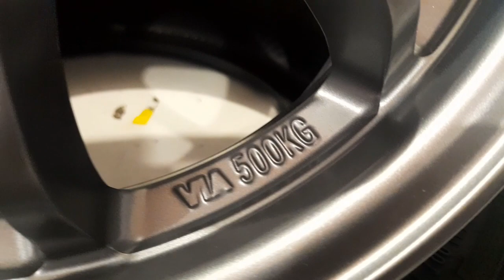Wuling Air Ev Pake Velg @HSRWheelOfficial R14 makin elegan..😎😎😎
Yang mau ganti sepatu mobil nya.
tinggal merapat saja ke Toko kami..

Gaaassss🤌🤌🤌🤌